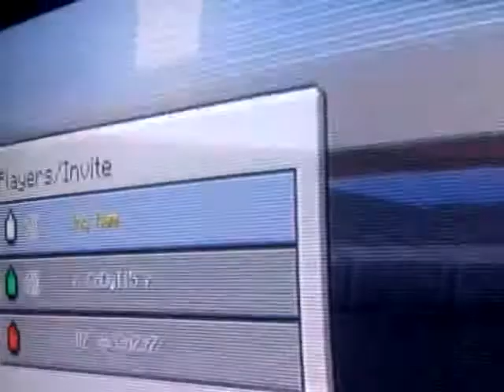Sp33dycr in rami's world ep 1